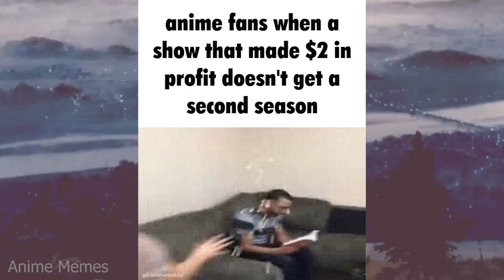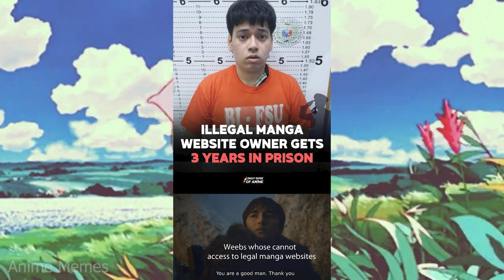Top Tier Anime Memes V2